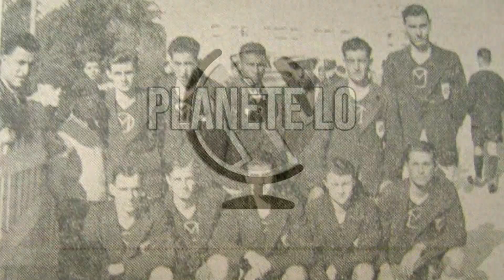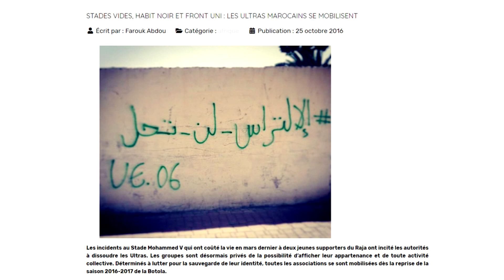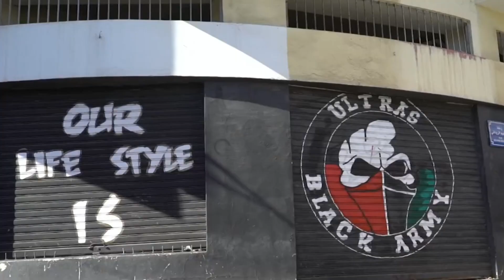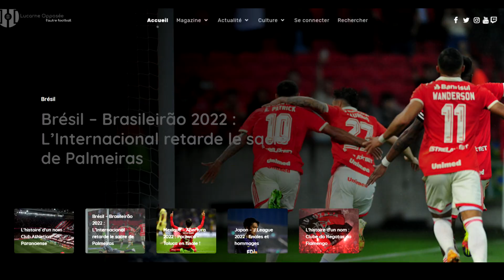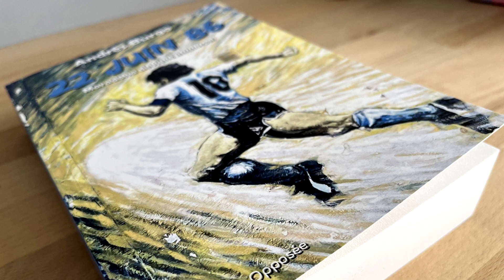[Planète LO S02E03] Rabat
Planète LO est de retour ! Pour ce troisième épisode de la saison 2, nous restons en Afrique et sur les rives de l’Atlantique. Direction Rabat, capitale du Maroc.

Présentation, montage son et vidéo : Nicolas Cougot
Avec : Pierre-Marie Gosselin

Envie de nous soutenir ?

Visitez notre librairie pour commander « Garrincha », les « 11 chemins vers le but » et « Primeira Bola »